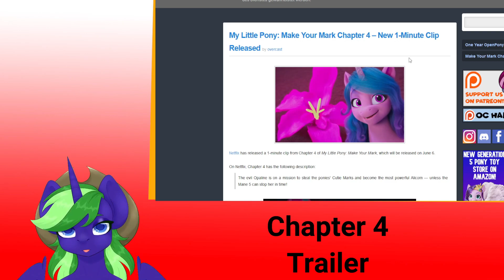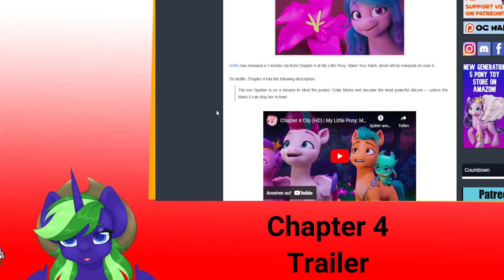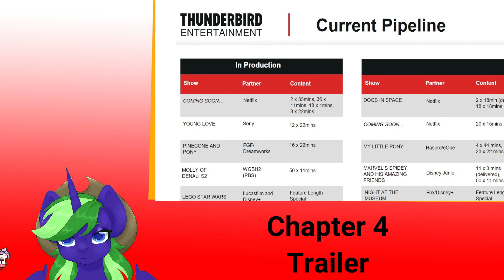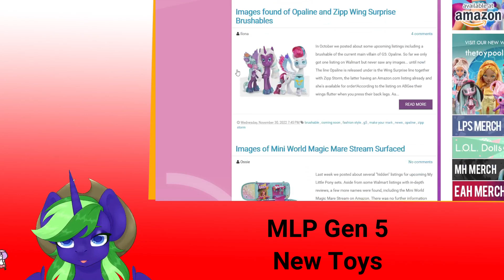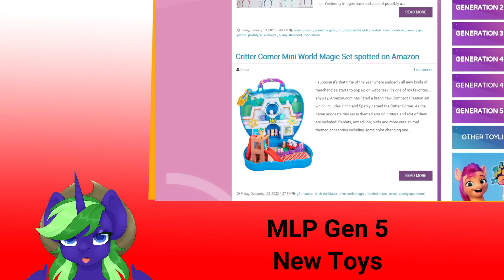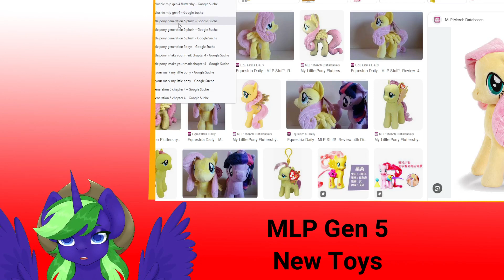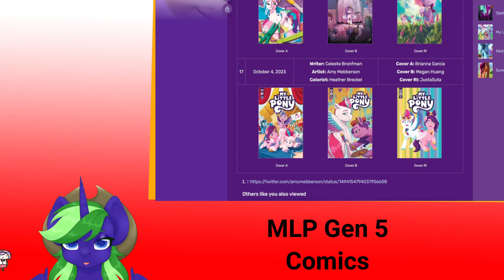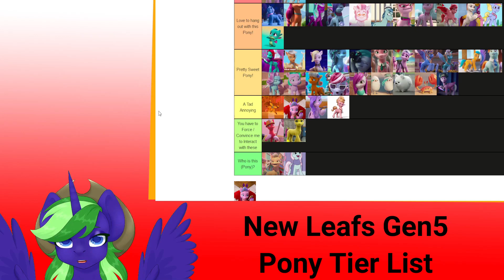MLP Generation 5 Chapter 4 Trailer and more! - CHAPTER 4 REVEALED!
Today we react to the new chapter 4 footage and new stuff revolving generation 5